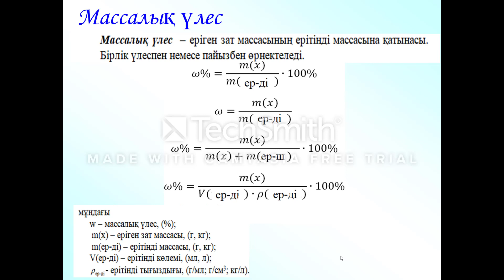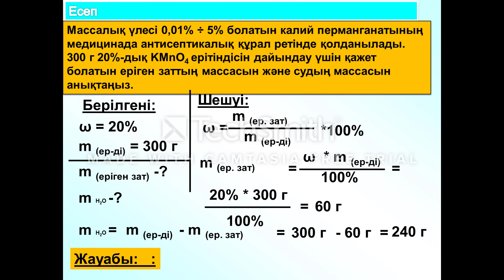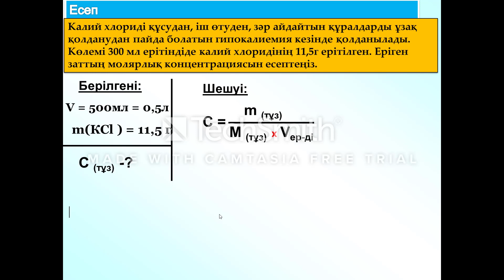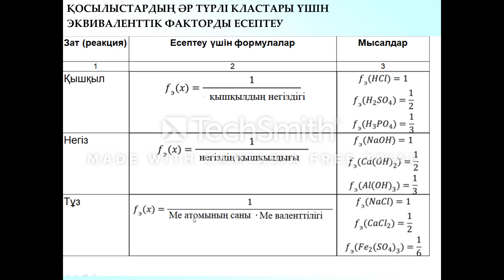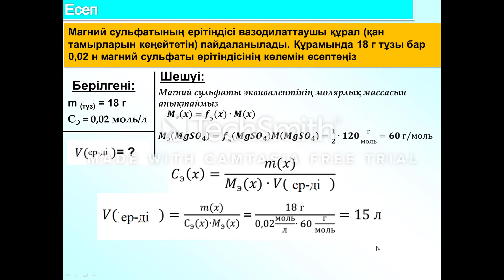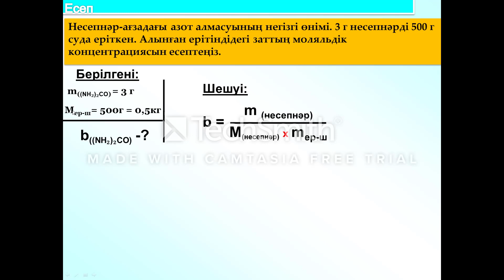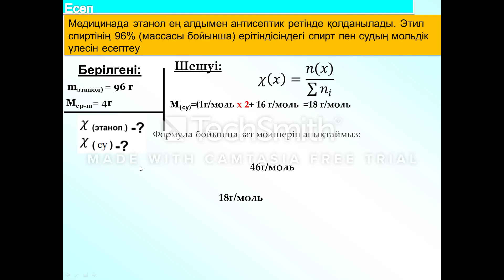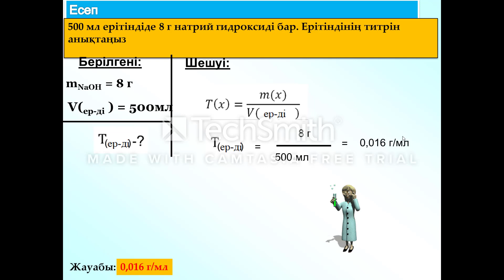Ерітінді құрамын өрнектеу тәсілдері